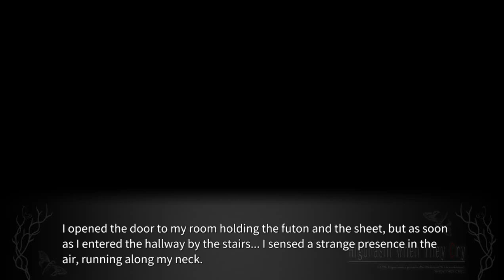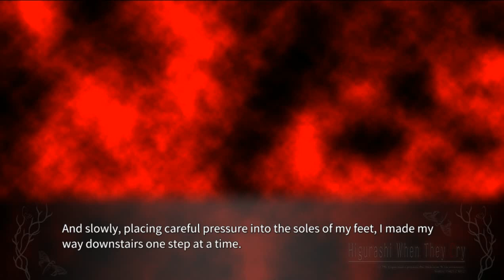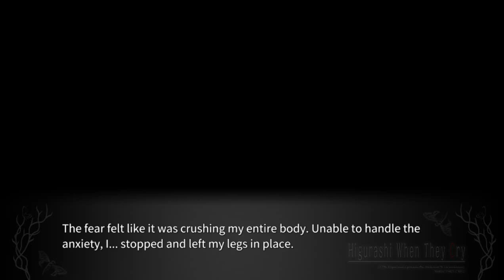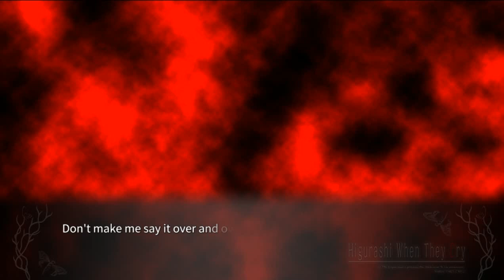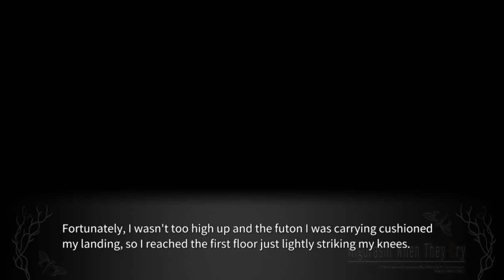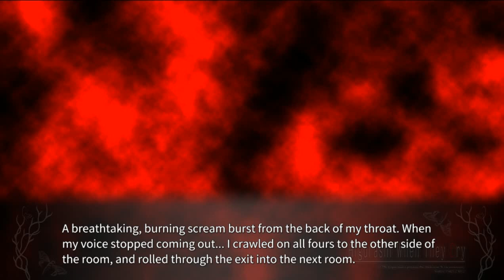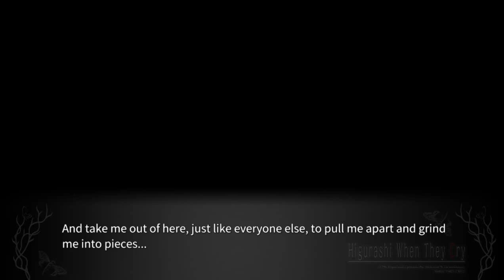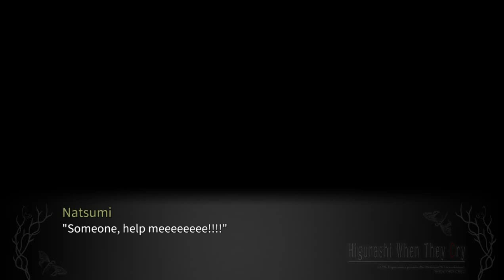SOMEUTSUSHI PT16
lambdadelto_34